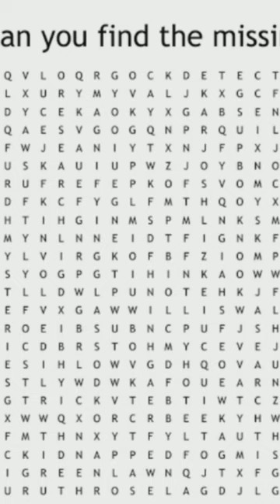can you find the words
Alligator

Ant

Aardvark

Albatross

Baboon

Badger

Barracuda

Bat

Bear

Beaver

Bison

Boar

Bobcat

Butterfly

Camel

Cheetah

Chimpanzee

Cobra

Cockatoo

Cougar

Coyote

Crab

Cricket

Crocodile

Cuttlefish

Dingo

Dolphin

Donkey

Dragonfly

Duck

Eagle

Elephant

Falcon

Ferret

Flamingo

Fox

Frog

Gazelle

Gecko

Giraffe

Gorilla

Grasshopper

Grizzly

Hamster

Hawk

Hedgehog

Hippopotamus

Hornet

Horse

Hummingbird

Hyena

Ibex

Iguana

Impala

Jackal

Jellyfish

Kangaroo

Koala

Komodo

Lemur

Leopard

Lion

Lizard

Lobster

Lynx

Macaw

Manatee

Meerkat

Mole

Monkey

Moose

Mosquito

Mouse

Numbat

Octopus

Opossum

Orangutan

Ostrich

Otter

Owl

Panda

Panther

Parrot

Peacock

Pelican

Penguin

Pigeon

Platypus

Porcupine

Puma

Python

Quokka

Quokka

Rabbit

Raccoon

Ram

Rat

Rattlesnake

Raven

Rhinoceros

Salamander

Salmon

Sandpiper

Scorpion

Seahorse

Seagull

Seal

Shark

Sheep

Shrimp

Skunk

Sloth

Snail

Snake

Spider

Squid

Squirrel

Starfish

Stingray

Stork

Swan

Tapir

Tarantula

Tarsier

Tasmanian

Termite

Tiger

Toad

Tortoise

Toucan

Turkey

Turtle

Vulture

Wallaby

Walrus

Wasp

Weasel

Whale

Wildcat

Wolf

Wolverine

Wombat

Woodpecker

Yak

Zebra

Zebu

Abyssinian

Aegean

Balinese

Bengal

Birman

Bombay

British

Burmese

Burmilla

Chartreux

Chausie

Cheetoh

Cornish

Devon

Donskoy

Dragon

Dshungarian

Egyptian

Exotic

Foldex

German

Havana

Highlander

Himalayan

Japanese

Javanese

Jungle

Khao

Korat

Korean

LaPerm

Maine

Manx

Munchkin

Nebelung

Nibelung

Norwegian

Ocicat

Oriental

Persian

Peterbald

Pixiebob

Ragamuffin

Ragdoll

Russian

Scottish

Selkirk

Serengeti

Siamese

Siberian

Singapura

Snowshoe

Sokoke

Somali

Sphynx

Sumxu

Thai

Tiffany

Tonkinese

Toyger

Turkish

Ukrainian

Ussuri

Van

York Chocolate

Abyssinian

African

Alpaca

Angelfish

Axolotl

Aye

Banded

Bichir

Betta

Binturong

Blobfish

Blowfish

Bobbit

Bonito

Bonnethead

Bony

Bowfin

Box

Brittle

Bubble-eye

Bumblebee

Butterflyfish

Cannonball

Capelin

Capybara

Cardinalfish

Carpet

Catfish

Celestial

Chameleon

Chanda

Cherax

Cherry

Chesapeake

Chilean

Chimaera

Chinese

Chocolate

Cichlid

Clownfish

Coahuilan

Cockatoo

Coconut

Coelacanth

Collared

Comb

Commerson's

Cookiecutter

Coral

Cornish

Cowfish

Crappie

Crawfish

Crocodile

Crocodile

Crucian

Cube

Cubera

Cuckoo

Cucumber

Dab

Damselfish

Darter

Dartfish

Deepwater

Deer

Demersal

Devil

Dhole

Diamond

Diamondback

Discus

Dogfish

Dolphin

Dorado

Dormouse

Dragonet

Dragonfish

Drum

Duckbill

Dugong

Dumbo

Dwarf

Eagle

Earthworm

Echidna

Electric

Elephant

Elver

2 / 2

The can you find word 500 word

ChatGPT

ChatGPT

Certainly! Here are 500 animal-related words:

Alligator

Alpaca

Ant

Aardvark

Abyssinian

Aegean

African

Albatross

Angelfish

Axolotl

Aye

Banded

Bichir

Betta

Binturong

Blobfish

Blowfish

Bobbit

Bonito

Bonnethead

Bony

Bowfin

Box

Brittle

Bubble-eye

Bumblebee

Butterflyfish

Baboon

Badger

Barracuda

Bat

Bear

Beaver

Bengal

Bichon

Binturong

Bird

Binturong

Blackbird

Bobcat

Bolognese

Bongo

Bonito

Bonnethead

Bony

Bowfin

Bream

Bufflehead

Bumblebee

Burmese

Butterfly

Butterflyfish

Caiman

Cairn

Camel

Capybara

Caracal

Cheetah

Chesapeake

Chihuahua

Chimpanzee

Chinook

Chipmunk

Chough

Cichlid

Clam

Clumber

Cobra

Cockatoo

Cockroach

Coelacanth

Collie

Coral

Cougar

Cow

Crab

Crappie

Crawfish

Cricket

Crocodile

Cuckoo

Cur

Curl

Dab

Dachshund

Dalmatian

Darter

Dartfish

Dhole

Dingo

Discus

Doberman

Dog

Dogfish

Dolphin

Donkey

Dormouse

Dory

Dragon

Dragonet

Dragonfly

Drever

Drum

Duck

Duckbill

Dugong

Dumbo

Dungeness

Dwarf

Echidna

Electric

Elephant

Elver

Emperor

Emu

Ermine

Falcon

Ferret

Fiddler

Fila

Fin

Finch

Firemouth

Fish

Flamingo

Flounder

Fly

Fossa

Fox

Frise

Frizzle

Frog

Gaur

Gecko

German

Gerbil

Gibbon

Gila

Goby

Golden

Goldfish

Gorilla

Grackle

Grasshopper

Greyhound

Grizzly

Grouper

Guinea

Gull

Guppy

Haddock

Hake

Halibut

Hammerhead

Hamster

Hare

Harrier

Havachon

Havanese

Hawk

Hedgehog

Hermit

Heron

Himalayan

Hoki

Hoofer

Hoot

Hornet

Hound

Hula

Hummingbird

Husky

Ibis

Iguana

Impala

Insect

Irish

Jaguar

Javanese

Jay

Jellyfish

Jerboa

Jungle

Kakapo

Kampfhund

Kangaroo

Kelpie

Kingfisher

Kiwi

Koi

Komodo

Kudu

Labradoodle

Labrador

Ladybird

Liger

Lion

Lizard

Llama

Lobster

Longhorn

Lop

Lynx

Macaque

Macaw

Magpie

Maltese

Mamba

Manatee

Mandarin

Mantis

Mare

Mastiff

Meerkat

Millipede

Mink

Mole

Molly

Mongoose

Mongrel

Monkey

Moose

Moray

Mosquito

Moth

Mouse

Mule

Nalolo

Nase

Nebelung

Neddicky

Nematode

Newfoundland

Nicator

Noodlefish

Nudibranch

Numbat

Nudibranch

Nudibranch

Nudibranch

Nudibranch

Nudibranch

Nudibranch

Nudibranch

Nudibranch

Nudibranch

Nudibranch

Nudibranch

Nudibranch

Nudibranch

Nudibranch

Nudibranch

Nudibranch

Nudibranch

Nudibranch

checking important